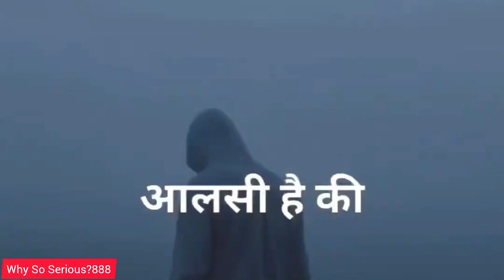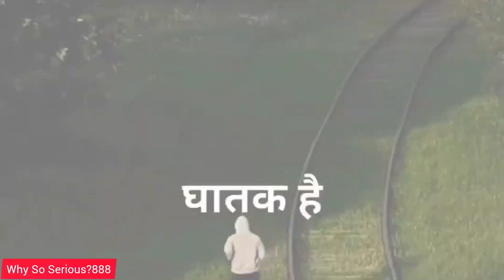अगर आप खुद से Discipline रहते हो तो आप को कोई हरा नहीं सकता है Control your Mind